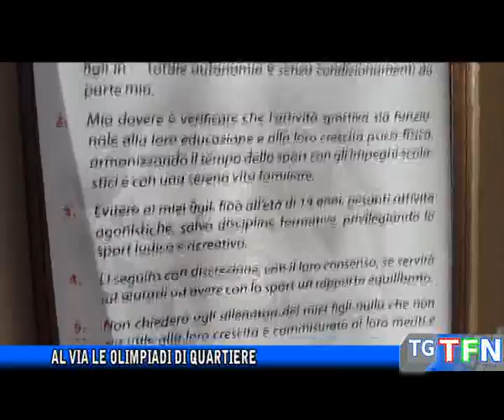Al via le olimpiadi di quartiere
Al via, con il torneo di calcio a 5 nel cortile della scuola del liceo “R. Settimo”, le Olimpiadi di quartiere che coinvolgeranno circa 600 ragazzi sino al 5 giugno